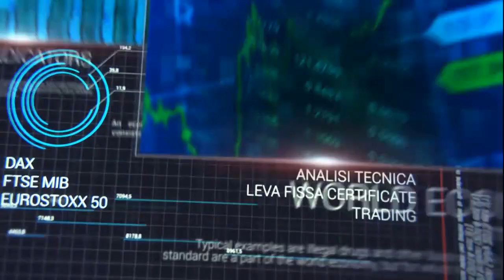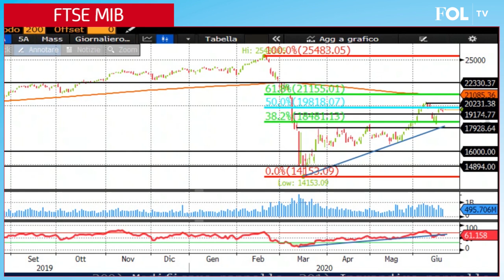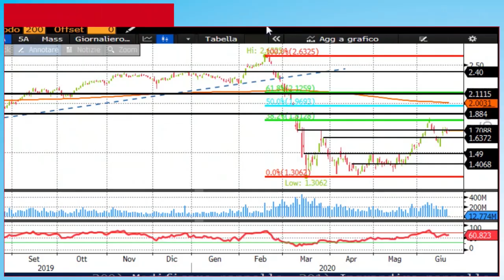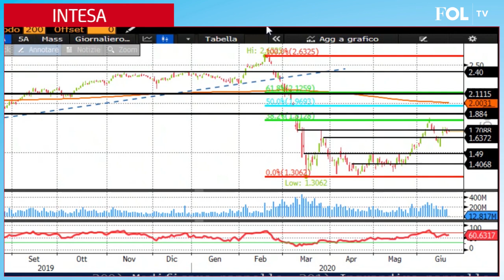Ftse Mib: riprende la via dei rialzi. Ubi di fronte a una resistenza importante